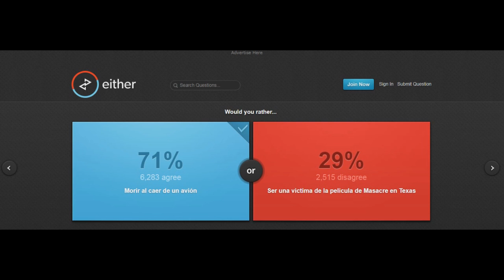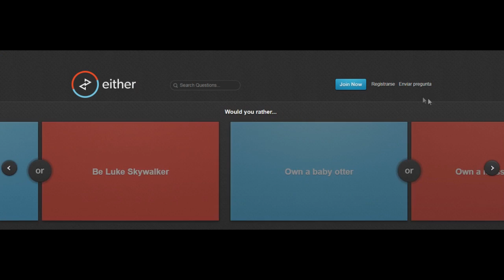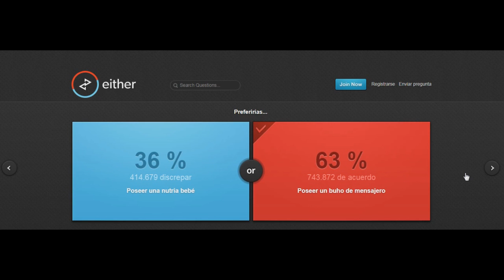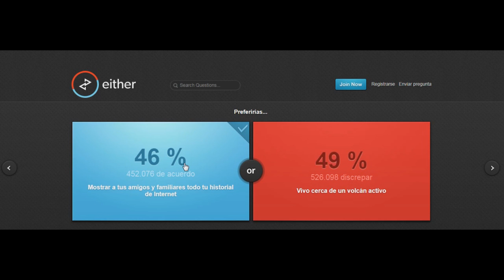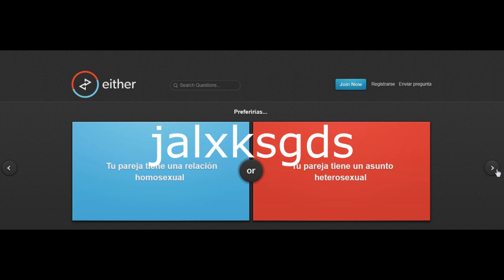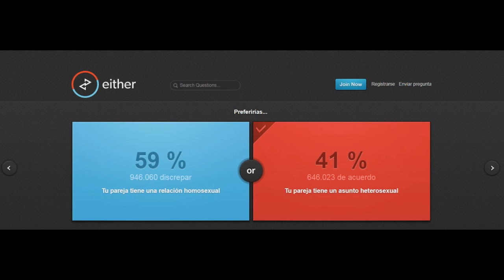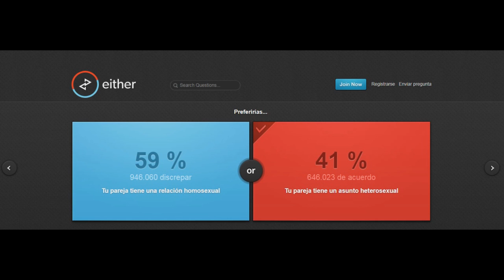¿Qué Prefieres? - PandaMx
¯_¯_¯_¯_¯_¯_¯_¯_ Más Info ¯_¯_¯_¯_¯_¯_¯_¯_

¯¨'*·~-.¸¸,.-~*'¨¯ Sólo los sexys' abren esto ¯¨'*·~-.¸¸,.-~*'

*Preguntas Frecuentes:

-¿Mí Programa Para Grabar? : Action
-¿Con Qué Editas? : Sony Vegas Pro 13

¿Porqué Me creo Panda - De Donde Saque El Mx?

*Me creo Panda Es Tener un Amor tan grande a los Pandas son tan tiernos y por enfocarme tanto en el personaje  de panda es algo que le agarro como una emoción muy grande.

- El Significado De Mx : Estoy en Youtube desde los 13 años y en esa edad tenía más imaginación que la tengo ahora okno en fin yo estaba en busca de una skin de no premium en una página que todo el mundo sabe cual es bueno había una Skin que se llama PandaMx y bueno me gusto tanto que quería colocarla hasta de nombre de mi canal y empezar en youtube pero como todo tiene que tener una explicación me puse a pensar y le di como significado en mi nombre Masterx a los 13 años pues era una buena opción y como respeto mi pasado y lo tengo como recuerdo hasta ahora sigo hoy en día llamandome PandaMx

¿Cual Es Mi Juego Favorito?

 Soy una persona que disfruta todos los tipos de juegos sin insultar , soy amante de la mayoría de juegos , suelo viciarme a juegos por temporadas.

- Aquí Esta La Mejor Comunidad De Cs :

? Cs-Apure | Capture The Flag+ Rangos(#1)
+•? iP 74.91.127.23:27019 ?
? Cs-Apure | Capture The Flag (#2) |
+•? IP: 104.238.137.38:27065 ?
?|Nitro-Apure| CaptureTheFlag+Rango[Vnzla]
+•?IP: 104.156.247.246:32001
? Cs-Apure | Pregamer (#1) | 24/7
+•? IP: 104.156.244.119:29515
? [ZM] PRemium Zombie F!ght® [FreeVIP(00-12) | FastDL]
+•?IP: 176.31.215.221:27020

¿Qué Servers De Minecraft Juegas?

*Últimamente Me La Paso En ip: play.cubecraftgames.net Es Un Server Premium , y en no premium magicraft.es

¿Quieres Que Un Juego Que Te Guste Tanto Salga En Mi Canal?

*Dimelo En Ask El Link Esta Abajito de todas las preguntas , los que ustedes me digan yo lo leo, no se preocupen y si me gusta el juego lo subiré.

¿Otras Preguntas?